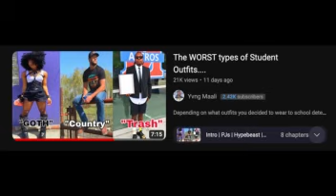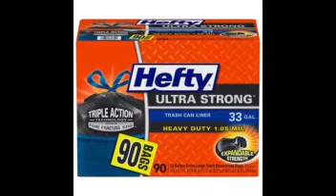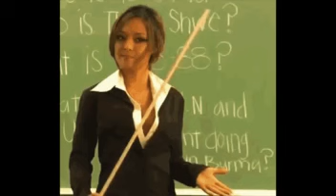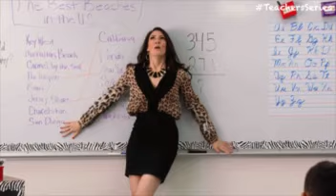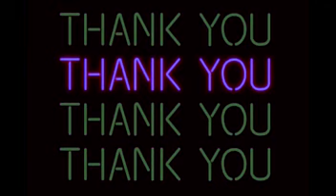Different Types of Teachers in High School…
I’ve already made a video about the different types of students as well as their outfits in high school. So why not continue the series with talking about the different types of teachers in high school they come in different shapes and sizes. Enjoy the video.

*I appreciate every person that takes the time out of their day to watch my videos.

*Stay positive and keep good energy around you!

So you’ll know every time the kid posts a video.